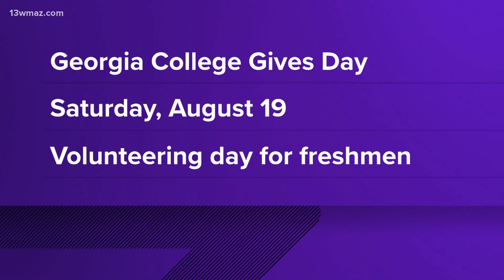Georgia College welcomes largest freshman class in their university's history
Georgia College says they moved around 800 students into their dorms.

13WMAZ News is the #1 station for news and weather in the Central Georgia area, serving people in Dublin, Macon, Milledgeville and Warner Robins.